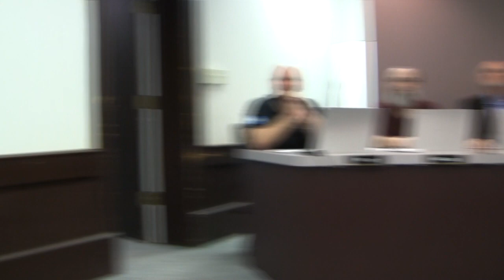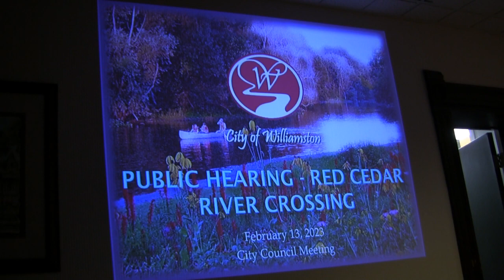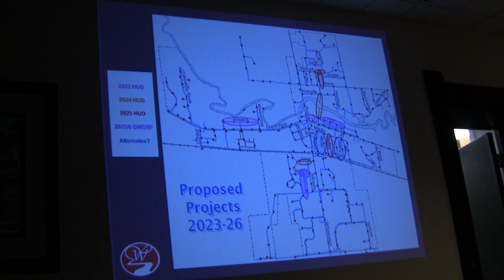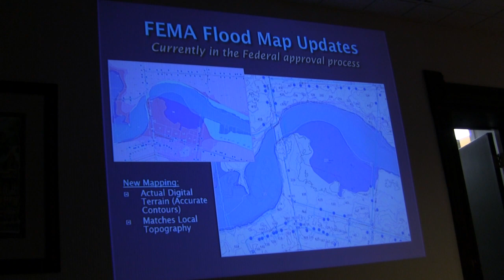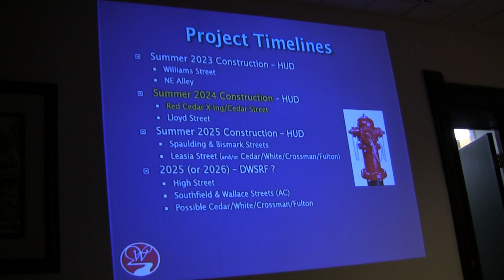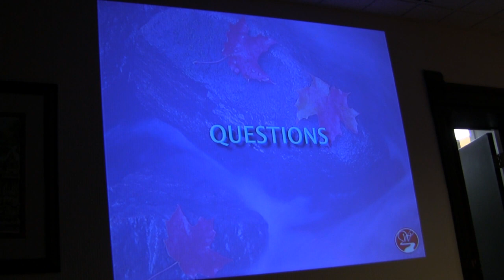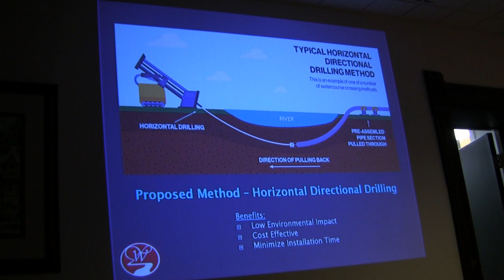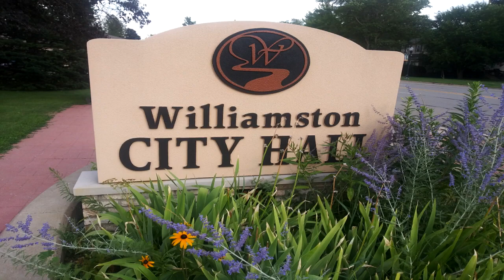February 13, 2023 Williamston City Council Meeting